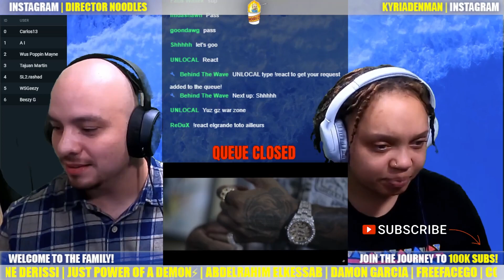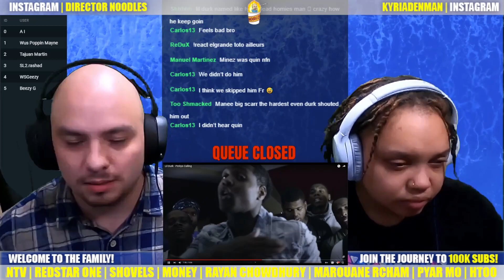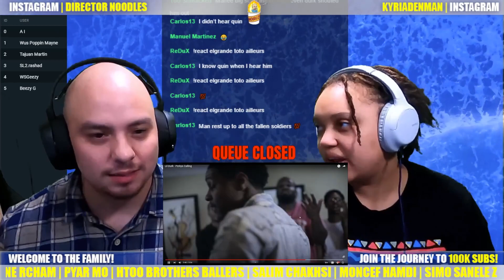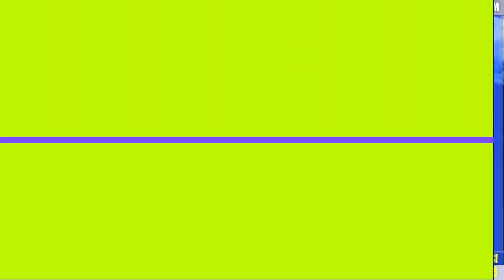Lil Durk - Perkys Calling Reaction | First Time We React to Perkys Calling!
We got a chance to check out Perkys Calling by Lil Durk! Thanks yall!